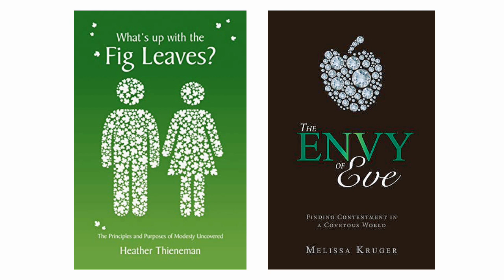367# Devocional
Livro - What's up with the Fig Leaves?: The Principles and Purposes of Modesty Uncovered | Heather Thieneman

Livro - The Envy of Eve | Melissa B Kruger

O amor é paciente, o amor é bondoso. Não inveja, não se vangloria, nem é arrogante.
Não se porta de maneira inconveniente, não age egoisticamente, não se enfurece com facilidade, não guarda recentimentos.
O amor não se alegra com a injustiça, pois a sua felicidade está na verdade.
Tudo sofre, tudo crê, tudo espera, tudo suporta.
O amor que vem de Deus.
O amor sem pecado.
O amor que vem do Espírito Santo,
jamais morre.
1 Coríntios 13.4-8